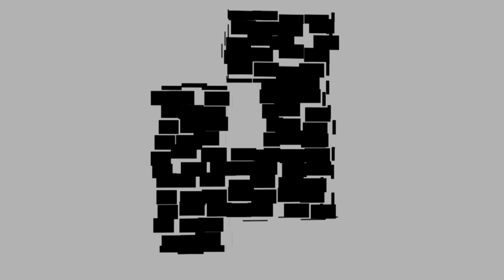Bailey Bridge Sanghay Turn-over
The twelve-year plight of a far-flung community in terms of accessibility has finally ended.

On Tuesday, July 18, 2017, Governor Nelson L. Dayanghirang has turned over a Bailey Panel Bridge in the village of Sanghay in the City of Mati.

Funded under the Provincial Government’s Local Fund, the project was a product of Governor Dayanghirang’s flagship program Nagakakaisang Lingkod-Bayan ng Davao Oriental Barangay Outreach Caravan which has seen the residents’ painstaking struggles in crossing the river in order to get to the village.